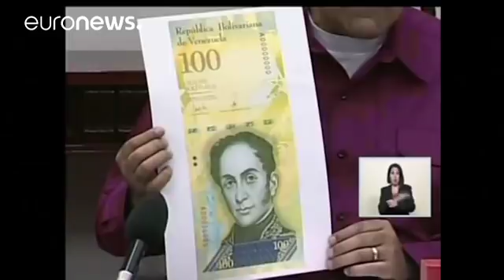A Venezuela tem de pagar 1400M de dólares à Rússia até ao final do ano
O governo de Nicólas Maduro terá de pagar 81 milhões de dólares à creadora Rússia até esta sexta feira.
Mesmo que entregue esse dinheiro, terá de, até à proxima semana, pagar mais 200 milhões de dólares..e mais 1400 milhões de dólares até ao final do ano.
O governo venezuelano anunciou na semana passada a quinta subida do salário mínimo. Nessa mesma semana apresentou uma nota de 100mil bolivares para fazer frente à inflação que o país está a enfrentar.
A um passo da falênci…